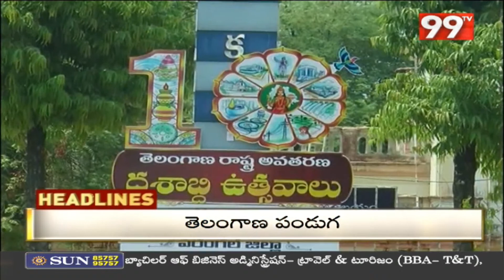7AM HeadLines || Latest News Updates || 99TV Telugu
7AM HeadLines || Latest News Updates || 99TV Telugu

99TV Telugu LIVE | AP News | Telangana News | 99TV Telugu Live TV Channel